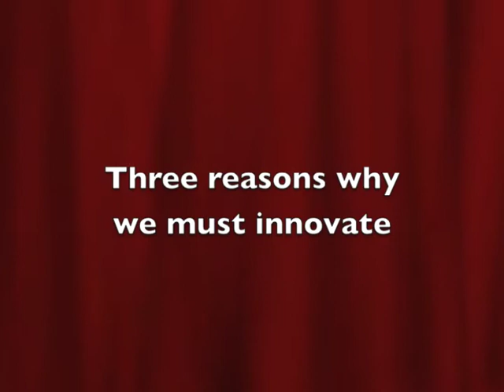Jonar Nader gives 3 reasons to be innovative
Jonar Nader says that companies must embrace and understand innovation, just like they must embrace understand finance or marketing.